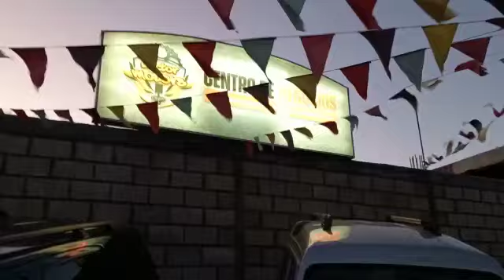Asesinan a presunto asaltante en una bodega en Gaira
Un hecho delincuencial ocurrido la tarde de este miércoles en sectores de Gaira, jurisdicción de Santa Marta, dejó como resultado a un presunto asaltante muerto a tiros, según el reporte entregado por el comando de la Policía Metropolitana